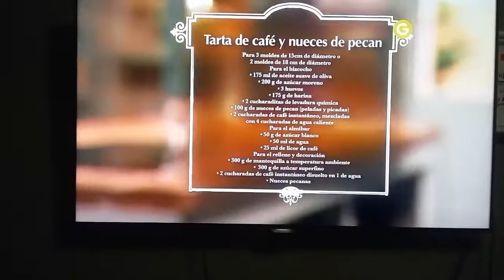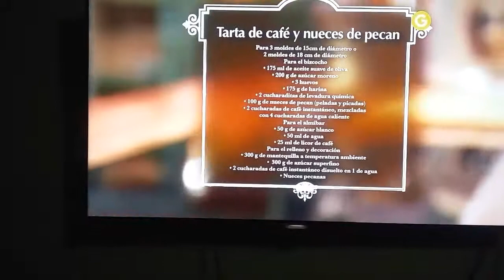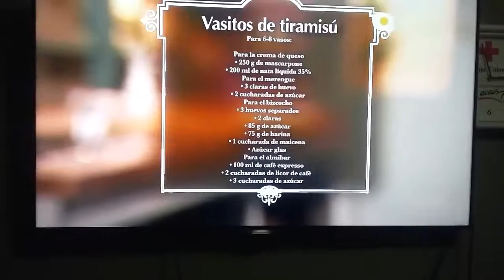Tarta de pecana - Vasito de tiramisu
Dulce del Alma